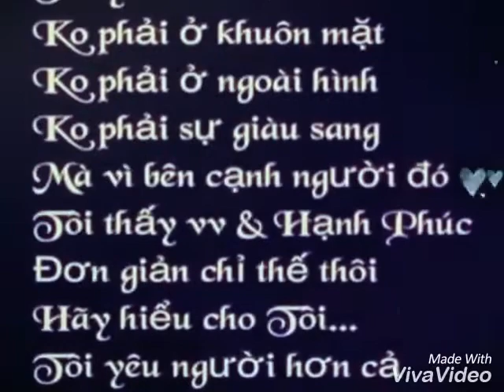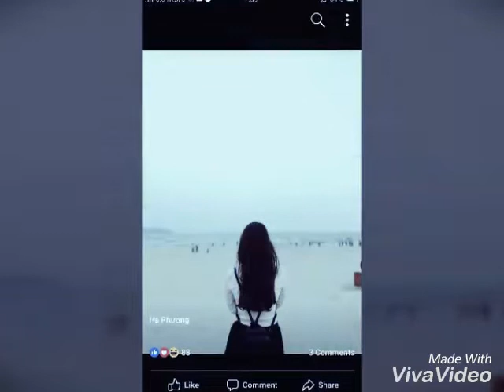Chuyện tình người Đan áo. Chúc ca nha năm mới vui vẻ và hạnh phúc